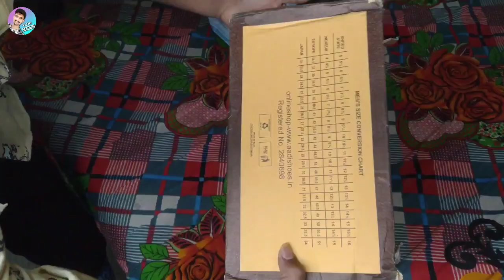My New Shoes Unboxing 😜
Hello Dosto, is video me meine Apne new shoes ki unboxing ki hai

Covered Topics
1 - My New Shoes
2 - Shoes Unboxing
3 - Best Shoes Under 500